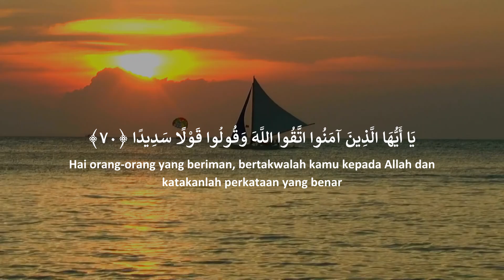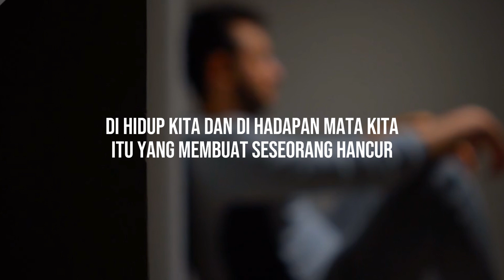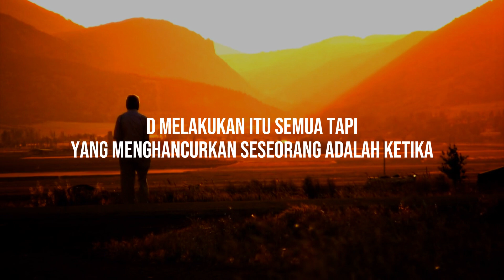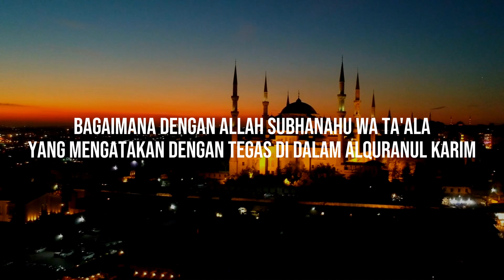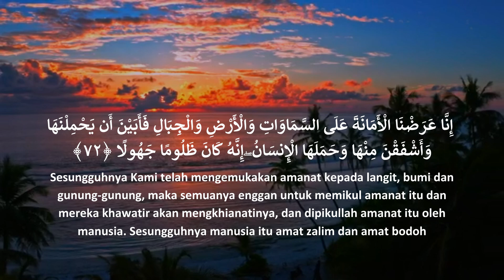PENYEBAB DIRI KITA HANCUR - Audio Ustadz Muhammad Nuzul Dzikri, Lc.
Jazakumullahu khairan
Organized by:
🌐 Yayasan Annajiya Pasaman Barat
📡 NaajiyaTV